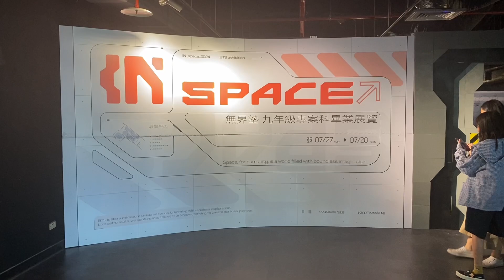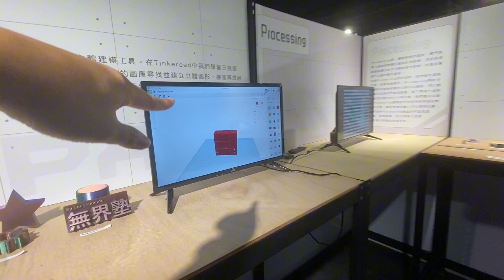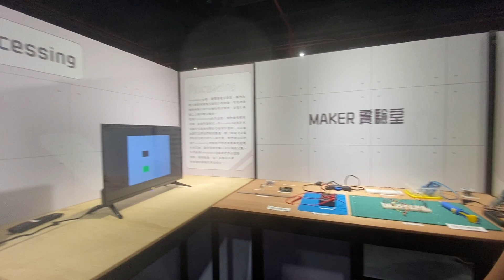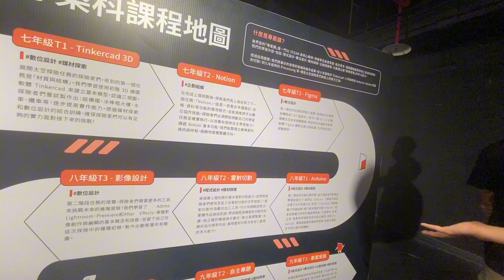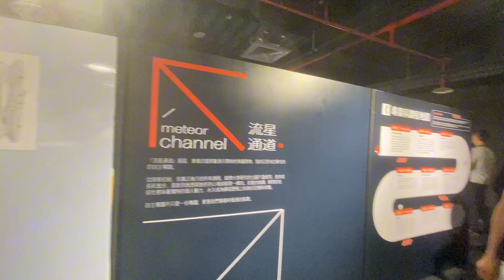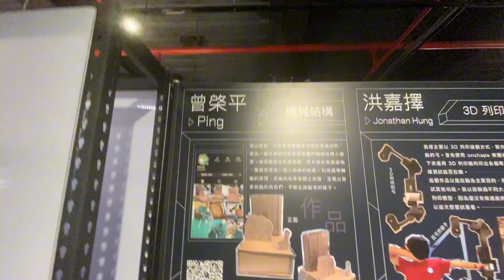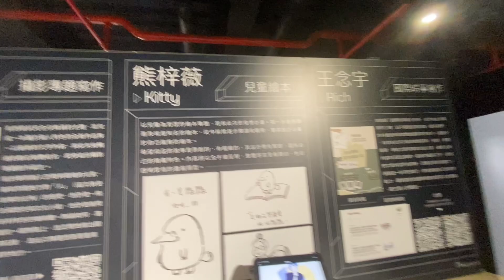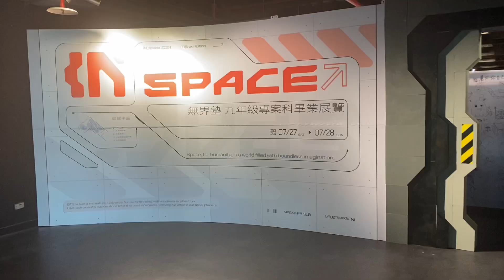九年級 專案科 畢業展覽 無界塾 實驗教育 科教館 2024.7.27-2024.7.28